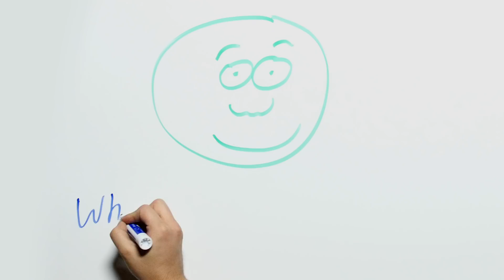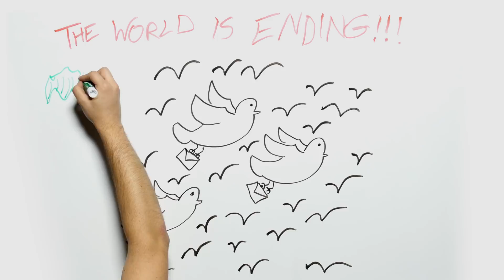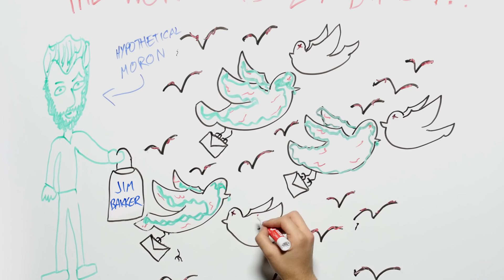What Happens When You Get Angry? | Amazingly Amazing Science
ASAP Science narrate this special edition of Amazing Amazing Science and they definitely don't make fun of us at all. GMM #1239.3